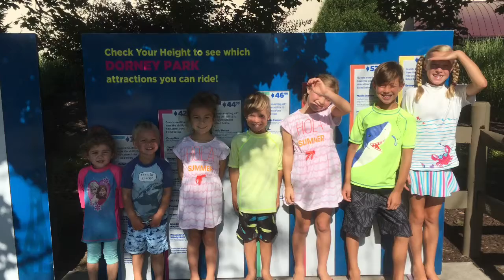Dorney Cousin Style